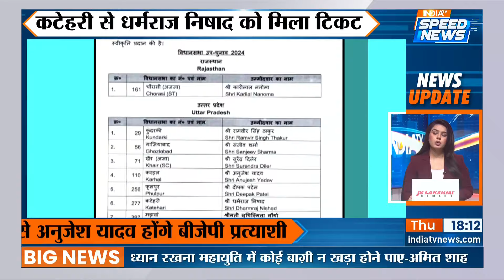UP By-Elections 2024: UP By-Elections में उम्मीदवार नहीं उतारेगी Congress | UP News | Speed News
UP By Election 2024 Update: इंडिया गठबंधन में समाजवादी पार्टी के मुखिया अखिलेश यादव के दांव के आगे कांग्रेस चित हो गई या कांग्रेस ने लड़ने का मन ही नहीं बनाया.

UP By Election 2024 Update: Congress got worried in front of Samajwadi Party chief Akhilesh Yadav's move in India alliance or did Congress not want to fight?